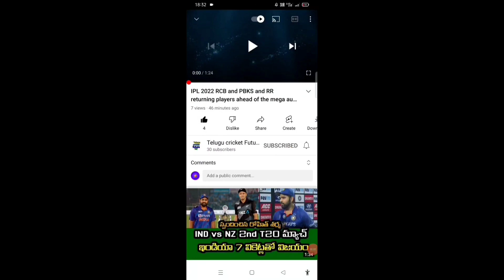IPL 2022 all 10 teams big hitters in Telugu